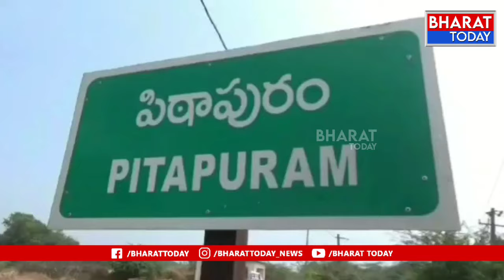పిఠాపురం : తన గుర్తు టీవీ కి ఓటు వేయాలంటూ కోరిన స్వతంత్ర అభ్యర్థి భాస్కర్ రావు | BT